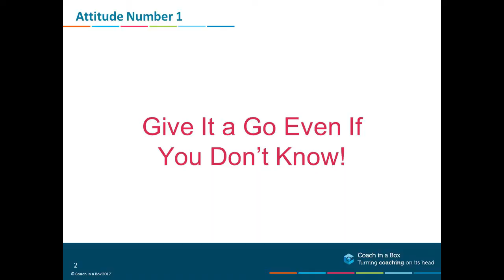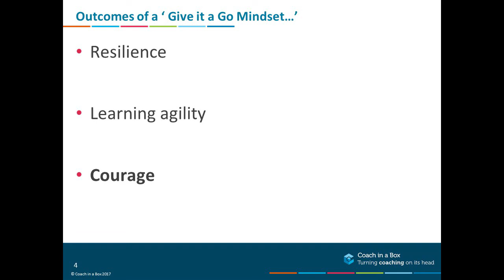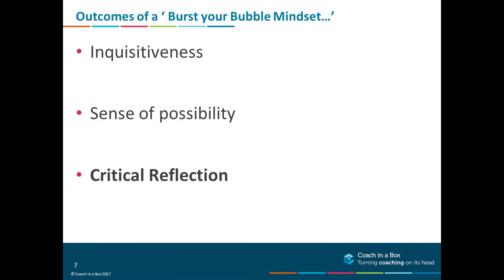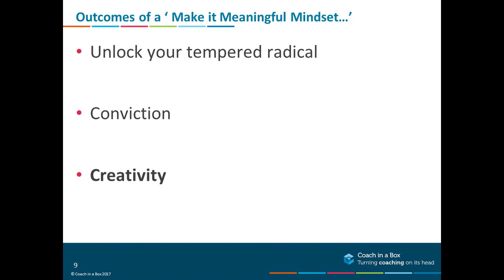Why Being Brilliant Might Stop Us From Being Successful | Lee Sears | TEDxYouth@Manchester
Lee co-founded BRIDGE a global leadership consultancy in 1987 and set up Coach in a Box in
2005. He started his career as a sports coach, developing a specialism in peak performance
coaching. Before reading Law at Christ’s College, Cambridge, Lee spent three years as a
Metropolitan police officer during which time he set up a coaching programme for members
of gangs in Brixton and worked in the Drug squad in Jamaica.
Coach in a Box is now the world’s largest coaching business and Lee and the team are
committed to taking the insight from their hundreds of thousands of coaching conversations,
to provide simple insight into the leadership shifts that make the biggest difference. As a coach and consultant Lee specialises in supporting senior leaders through major organisational change, fundamental culture change, and innovation led market breakthroughs. Over the last 28 years lee has coached hundreds of senior executives to develop their personal leadership capacity in the most turbulent times.
As a co-founder of Coach in a Box, Lee has supported the development of a Map of key attitudinal changes that underpin the effectiveness of leaders in times of massive market challenge and organisational change. In concert with academic partners like Singapore Management University coach in a box have taken the insight from the world’s largest data base of coaching, to map the attitudinal and behavioural shifts that matter the most. This talk was given at a TEDx event using the TED conference format but independently organized by a local community.